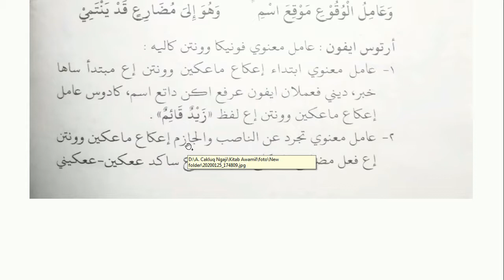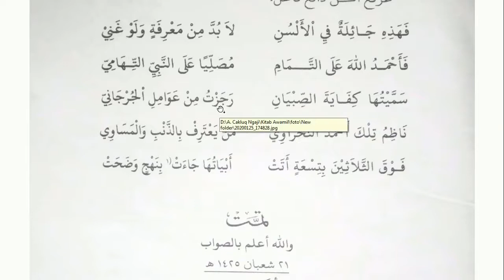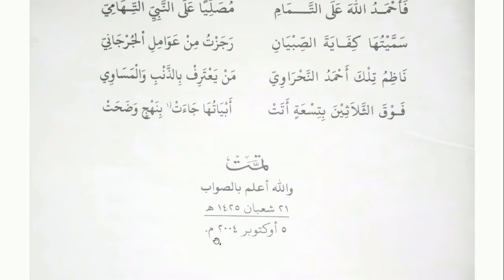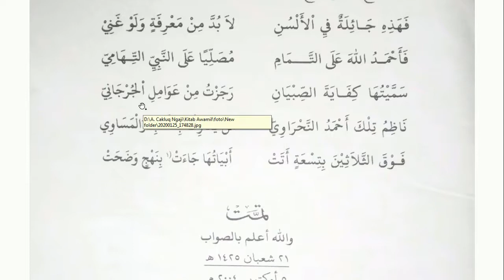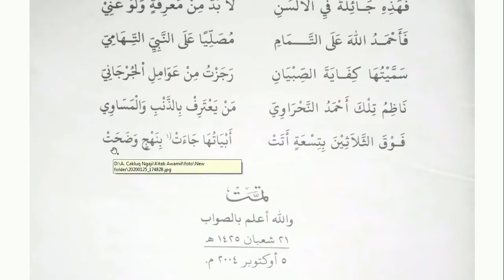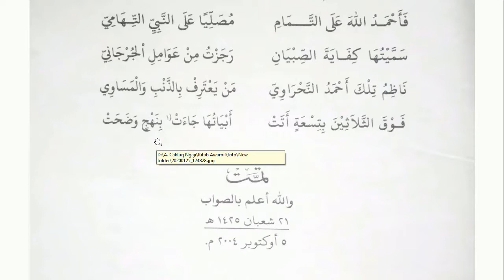(KHATAM) Belajar Nahwu Tingkat Dasar 19, Ngaji Kitab Awamil Jurjani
Video ini adalah video belajar nahwu pemula, ngaji nahwu, ngaji kitab awamil, belajar bersama Cakluq.

salam santun 🙏

Cakluq Ngaji